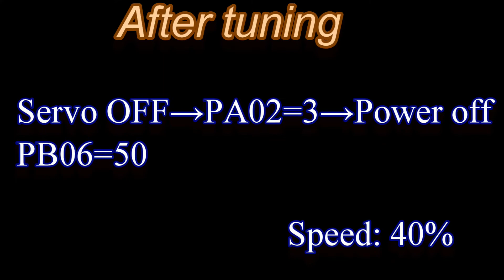SDP-E and robotic arm tuning